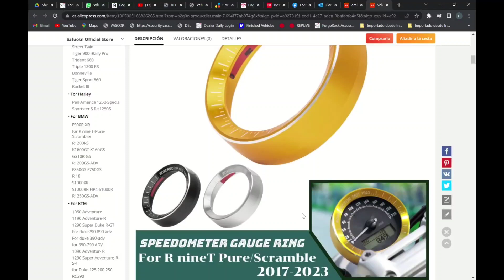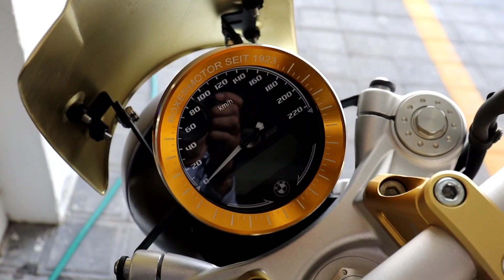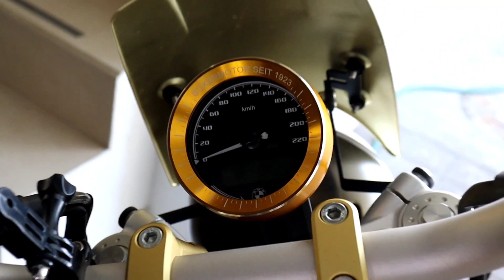Embellecedor Odómetro BMW R9T 2021 dorado